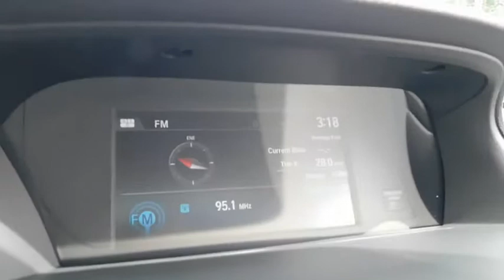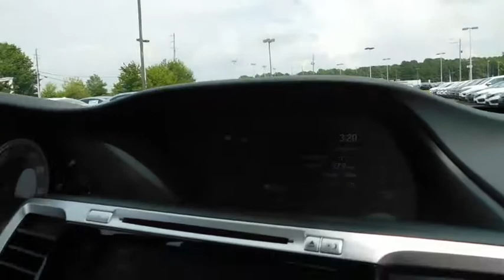2017 Honda Accord Wilson, New Bern, Goldsboro, Greenville, Rocky Mount, NC BH22545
2017 Honda Accord

Moonroof, Heated Leather Seats, Nav System, Onboard Communications System, Back-Up Camera, Aluminum Wheels, Heated Rear Seat, CD Player, iPod/MP3 Input, Satellite Radio, The Accord delivers an excellent ride and nicely balanced handling. Road manners rank as stellar. Unlike some electric power steering systems, Honda's inspires confidence, offering good centering and largely linear weighting. -newCarTestDrive.com. Touring trim, Modern Steel Metallic exterior and Gray interior. EPA 33 MPG Hwy/21 MPG City! Warranty 5 yrs/60k Miles - Drivetrain Warranty; CLICK NOW! KEY FEATURES INCLUDE: Leather Seats, Navigation, Sunroof, Heated Driver Seat, Heated Rear Seat, Back-Up Camera, Satellite Radio, iPod/MP3 Input, CD Player, Onboard Communications System, Aluminum Wheels, Remote Engine Start, Dual Zone A/C, Heated Seats, Heated Leather Seats. Rear Spoiler, MP3 Player, Remote Trunk Release, Keyless Entry, Child Safety Locks. Honda Touring with Modern Steel Metallic exterior and Gray interior features a V6 Cylinder Engine with 278 HP at 6200 RPM*. EXPERTS REPORT: newCarTestDrive.com explains The Accord delivers an excellent ride and nicely balanced handling. Road manners rank as stellar. Unlike some electric power steering systems, Honda's inspires confidence, offering good centering and largely linear weighting.. Great Gas Mileage: 33 MPG Hwy. WHY BUY FROM US: One of the top Honda dealerships in Eastern, NC The price does not include tax, tag, dealer administration fee of 649.00 and dealer installed accessories. Horsepower calculations based on trim engine configuration. Fuel economy calculations based on original manufacturer data for trim engine configuration. Please confirm the accuracy of the included equipment by calling us prior to purchase.